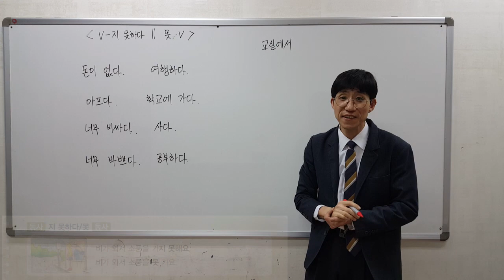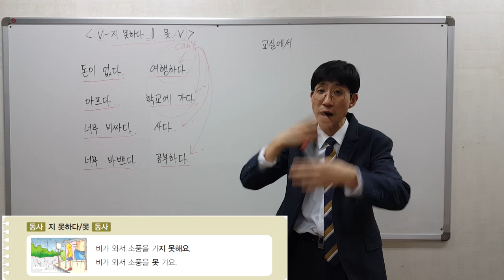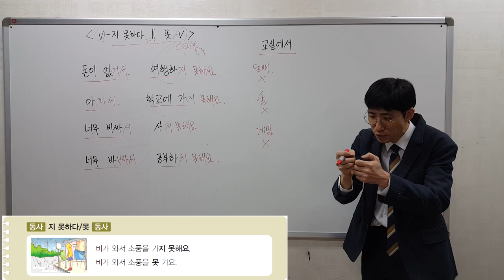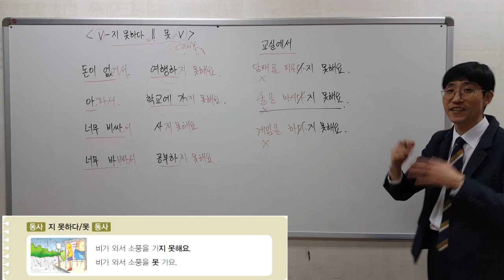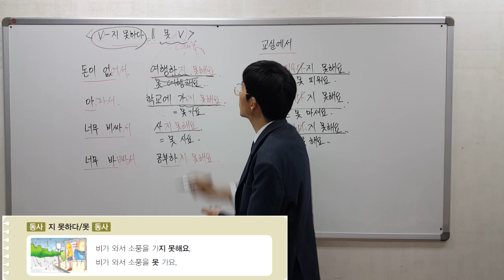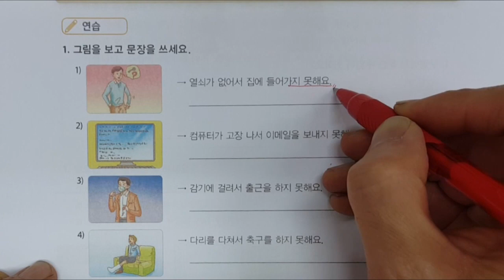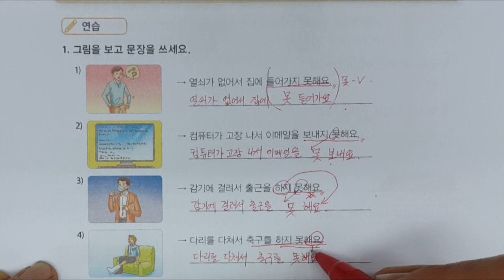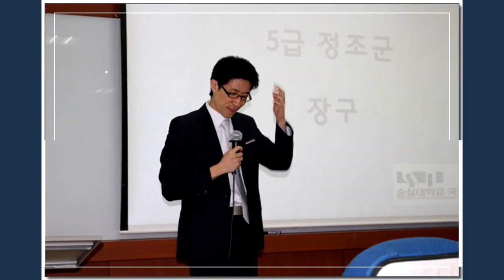V-지 못하다, 못 -V